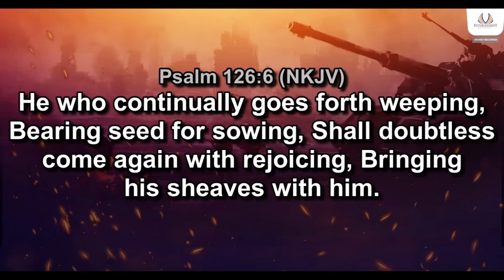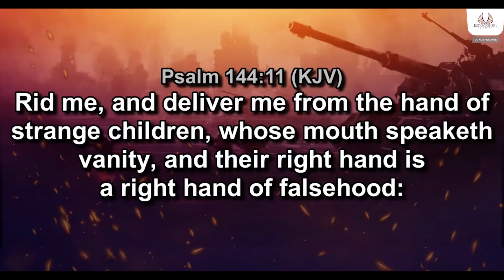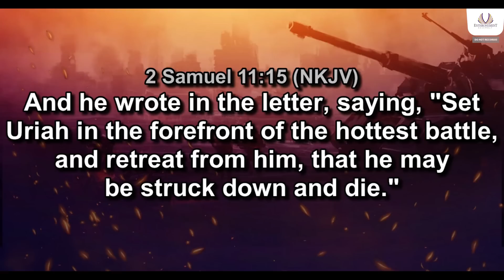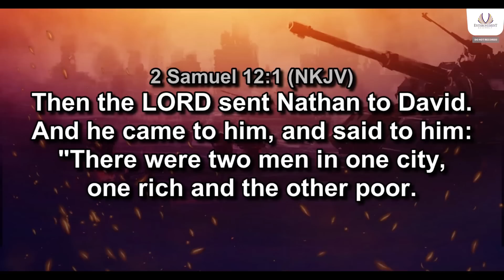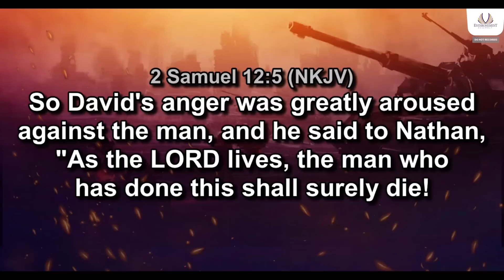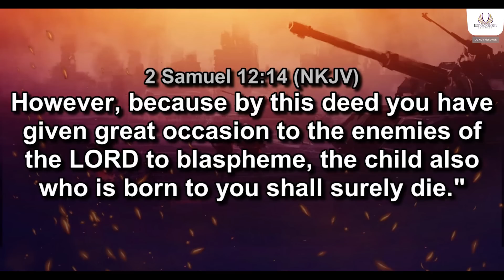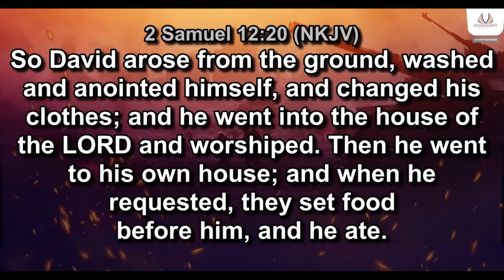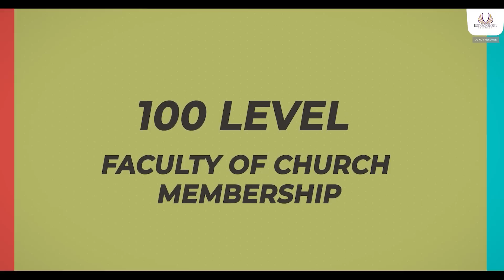DAY 1 (EVENING) | WAR AGAINST LOSS & LACK | 3 DAYS OF GLORY | AUGUST 15, 2023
Join us for a Live broadcast of our 3 days of Grace and Glory for the month of August 2023 Edition. Ministering is Rev. Deji Olabode who's with a mandate to activate and actualize God's Royalty in humanity.